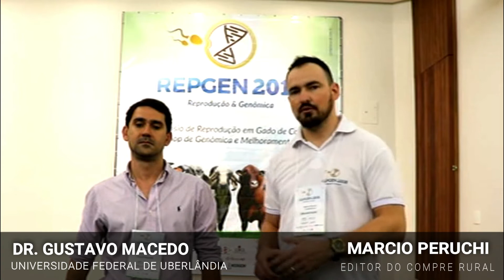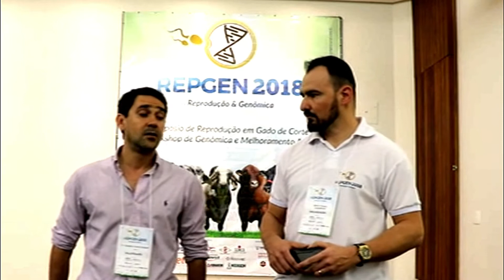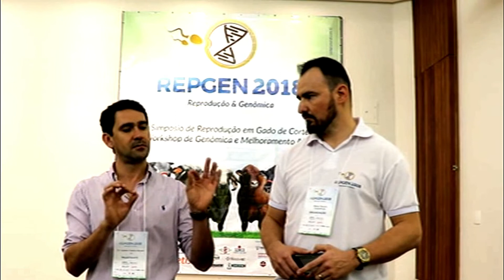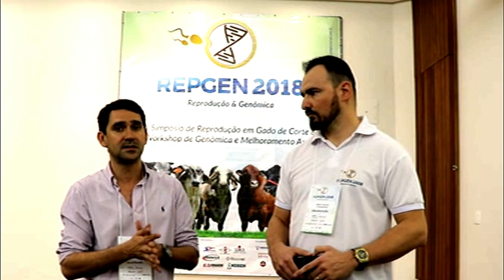Minuto REPGEN - Importância da Reprodução na Pecuária de Corte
Gustavo Guerino Macedo, pós-doutor VRA/FMVZ*